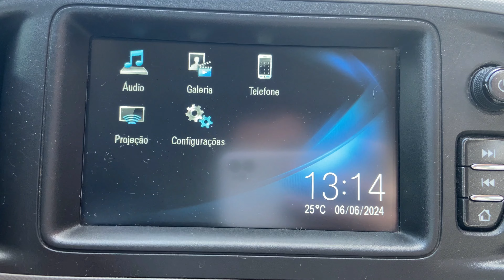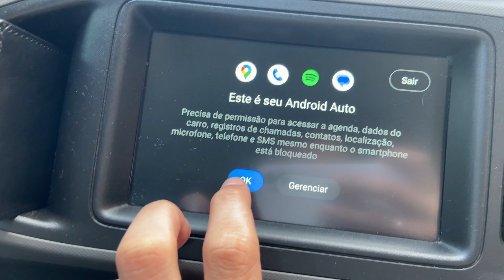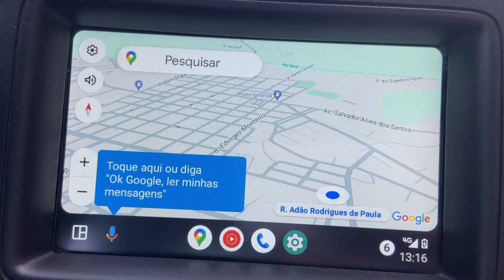como ESPELHAR o CELULAR no MyLink 2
fala galera nesse video ensino voces a espelhar a tela com celular android serve para onix spin prisma, muito facil e rapido.